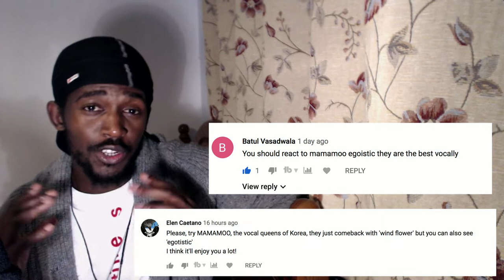[MV] MAMAMOO(마마무) _ Wind flower REACTION | EMOTIONAL KPOP SONG | RIGHT IN THE FEELS | K POP REACTION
Remember

infringing.
Category
Entertainment